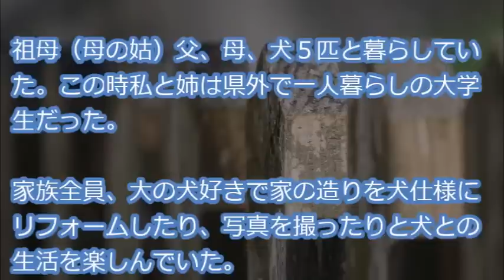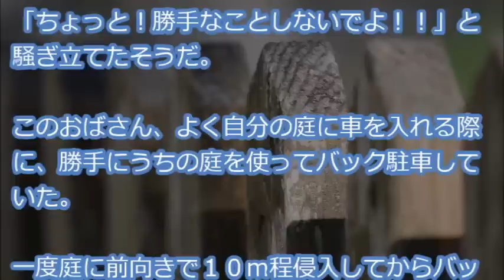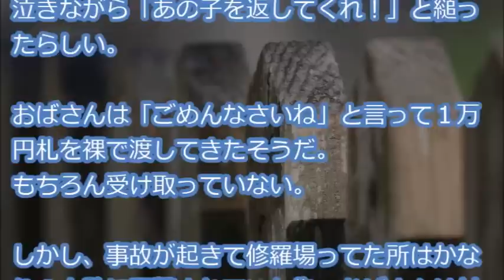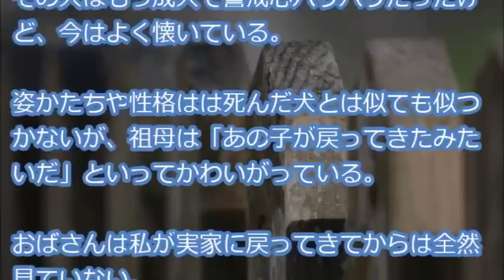【胸クソ注意】勝手に柵を開けてまでウチの庭に侵入し駐車場に入れていた向かいのババァが可愛がっていた犬を轢いた→ババァは1万円を出してきた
概要
『胸糞悪いと思われる修羅場をひとつ。
私の実家は家は小さいが何故か庭が広い。

祖母（母の姑）父、母、犬５匹と暮らしていた。この時私と姉は県外で一人暮らしの大学生だった・・・』

【用語解説】
・ウト

赤ちゃん。

・k/K
警察